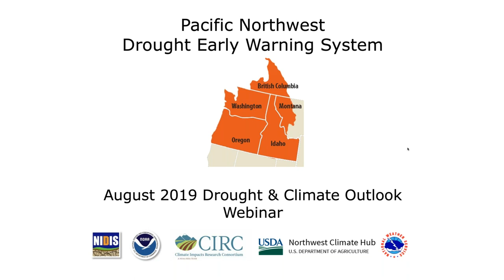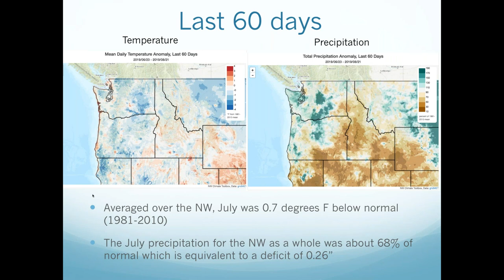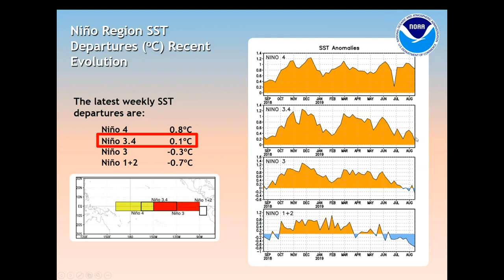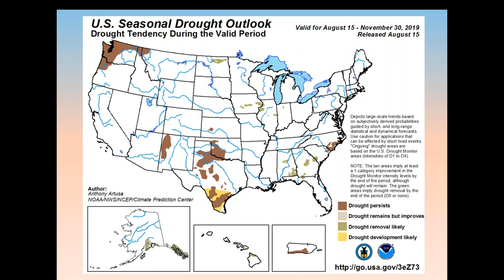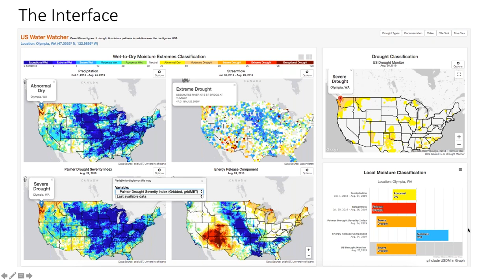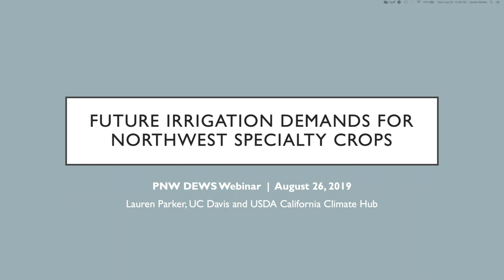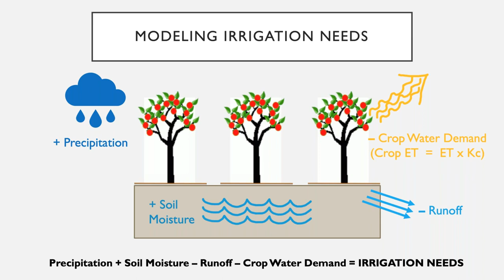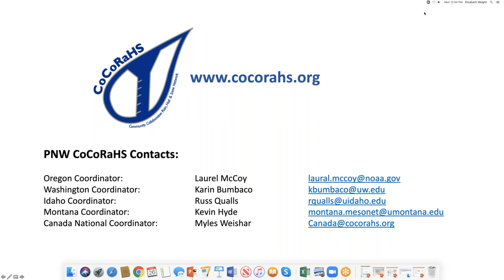Pacific Northwest DEWS August 2019 Drought & Climate Outlook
These webinars provide the region's stakeholders and interested parties with timely information on current and developing drought conditions as well as climatic events like El Niño and La Niña. Speakers will also discuss the impacts of these conditions on things such as wildfires, floods, disruption to water supply and ecosystems, as well as impacts to affected industries like agriculture, tourism, and public health.